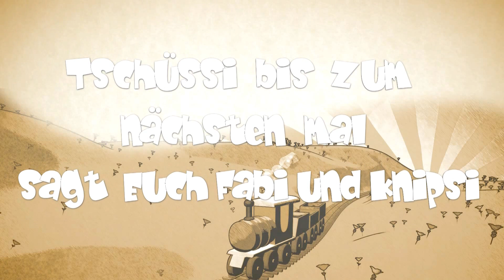Wellensittich zwitschern 😊 Knipsi vorgestellt von Fabi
Achtung hier kommt unser süßer Knipsi 😊